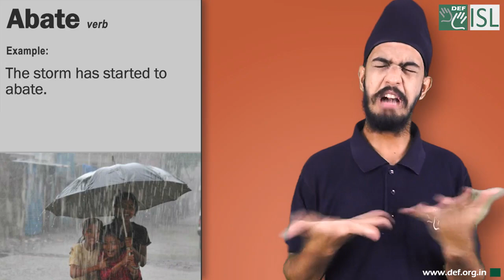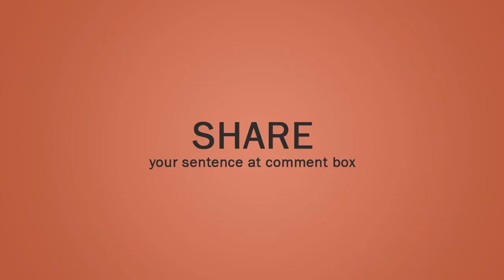Abate (verb) Word of the Day for August 18th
Abate (verb)
Meaning:- to become less strong:
Examples:- 1. The fighting in the area shows no sign of abating.
2. The storm has started to abate.
3. Our desire for consumer goods has not abated.
4. The mayor plans to abate air pollution in the city by limiting traffic.